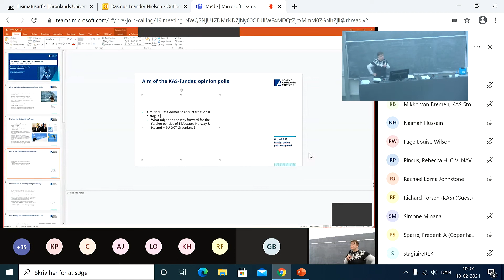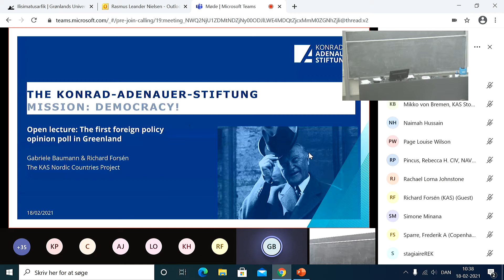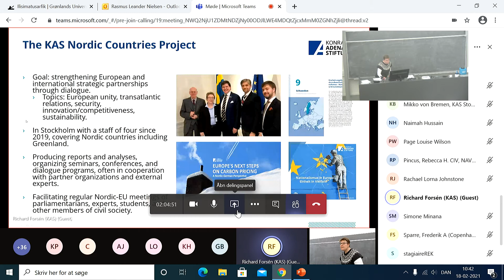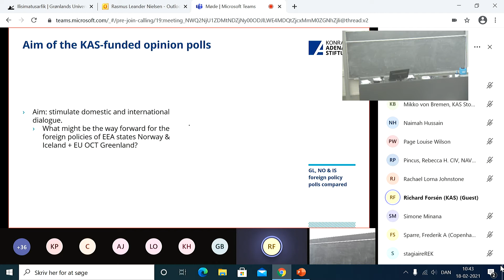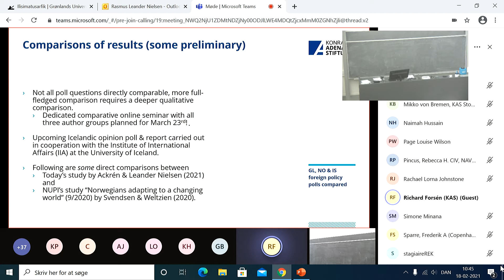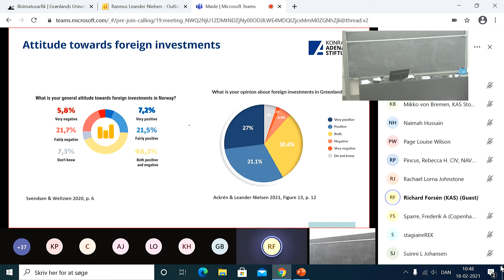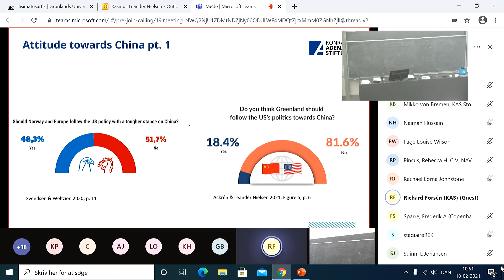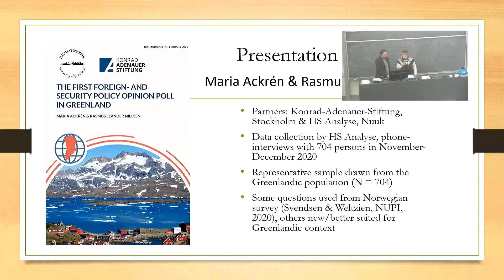The First Foreign Policy Opinion Poll in Greenland - part II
Ilisimatusarfik has conducted a public opinion poll amongst the Greenlandic population on foreign and security policy issues during November - December 2020. This has been done in cooperation with HS Analyse in Nuuk and Konrad-Adenauer-Stiftung in Stockholm, Sweden.

On 18 February 2021, Ilisimatusarfik researchers Maria Ackrén & Rasmus Leander Nielsen presented the report titled: "The First Foreign Policy Opinion Poll in Greenland".